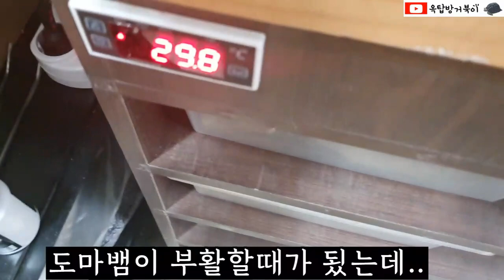도마뱀이 부화중에 걸렸어요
옥탑방에서 키우는 육지거북&반수생거북&도마뱀&개구리의 소소한 일상❤
YouTube_옥탑방거북이 함께 해요^-^